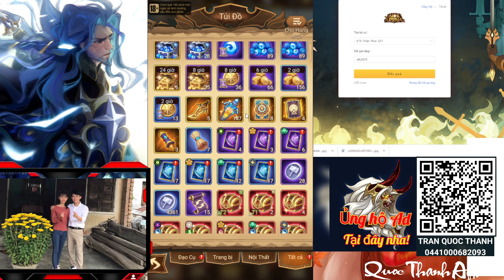Afk Arena | Code mới 3000 Kim Cương, 10 Huy Hiệu Thời Gian, 10 Vé Ngắm Sao, 10 Cuộn - Cách nhập code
Code: AFK2023

Tham gia nhóm chát và nhóm của ad tại đây nhé